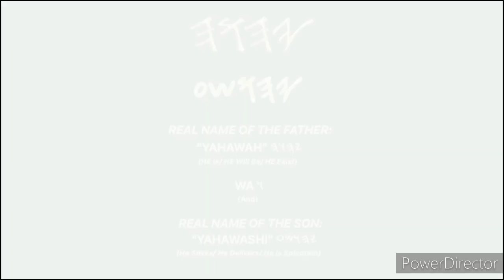In The Name YAHAWAH Is Our Power, To Tread On Our Enemies